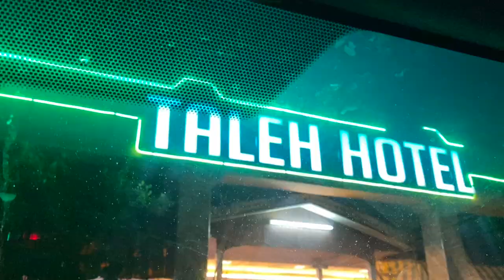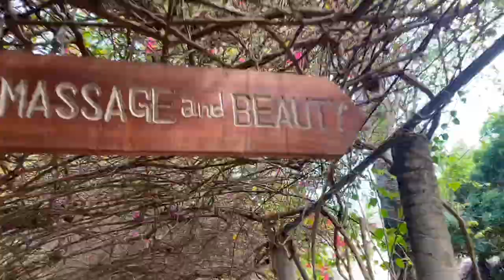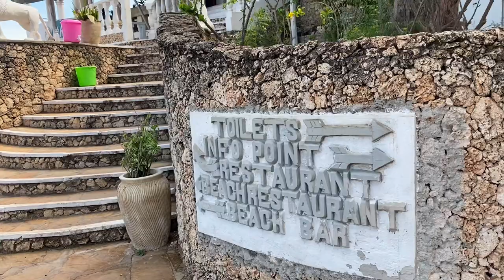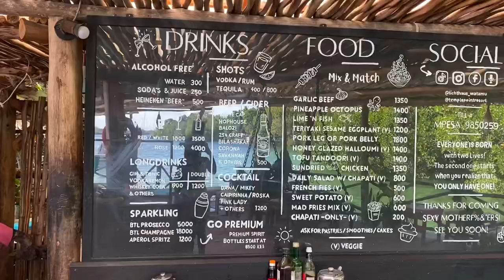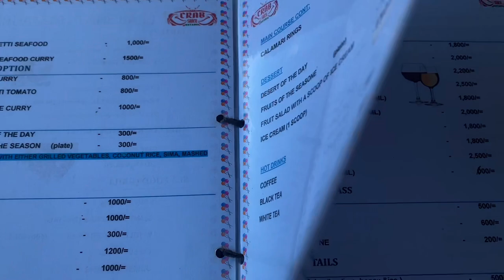WATAMU VLOG PART ONE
Coastalsoulke-